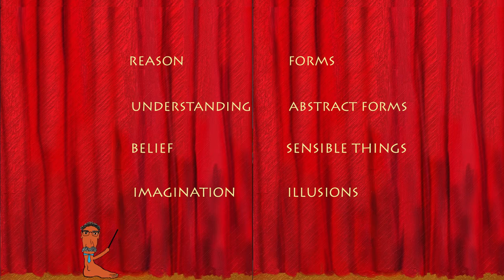PLATO, the Cave and the Sun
We talk about Plato's allegories of the cave and the sun, which describe the path from ignorance toward wisdom, and all the steps in between!